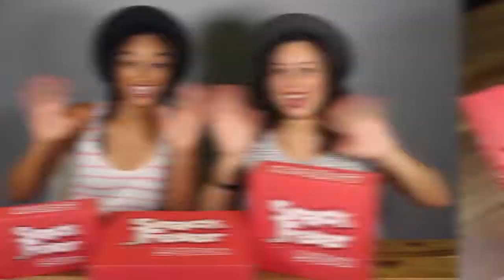SNACKFEVER UNBOXING!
We had the ultimate Korean snacking experience courtesy of SnackFever! Check out what was in their boxes! 😄

Special Thanks to SNACKFEVER!

MUSIC